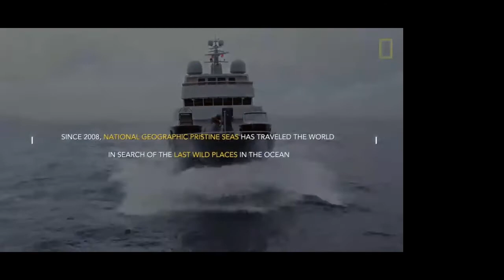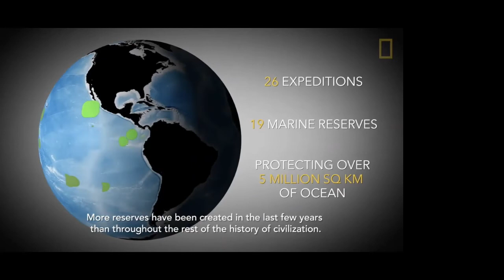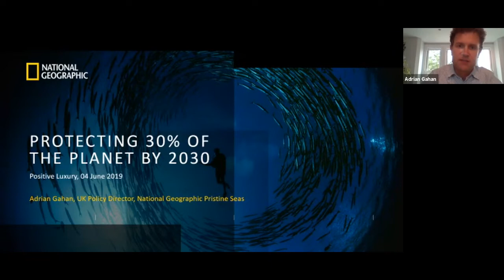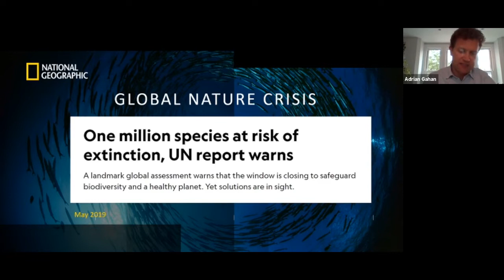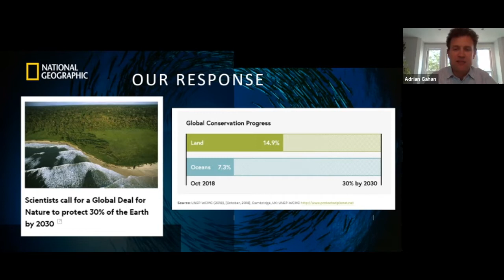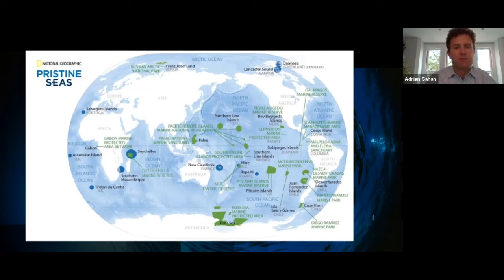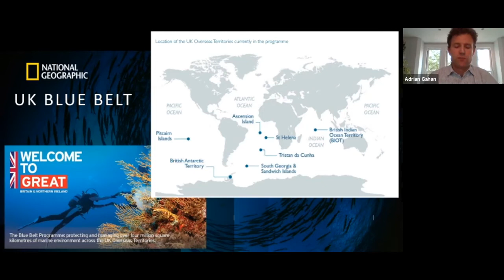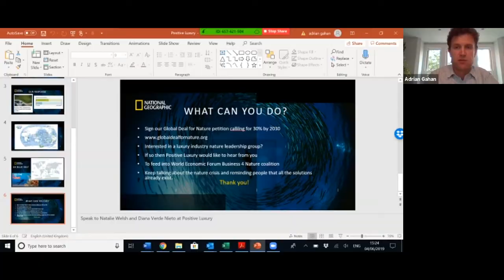"The Circle" Webinar Series | Adrian Gahan : The future of the marine ecosystem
Pristine Seas is National Geographic’s largest initiative dedicated to environmental preservation; the project supports the UN target of 10% of the ocean protected by 2020.

Adrian Gahan, Director of Policy for Pristine Seas in the UK will explain how their work with NGOs, world leaders, and local communities inspired the creation of some of the largest marine reserves in the world.

Since 2008, Enric Sala, Adrian Gahan and a small team of determined scientists and filmmakers have travelled the world in search of the least explored and understood places in the ocean.

These unique ecosystems are a window into the past, revealing what the ocean looked like before overfishing and pollution took their toll. But these areas are threatened and to preserve them, we need to take action.

Through Adrian’s expert eye, you will find out the challenges that lie ahead and how we can tackle them.